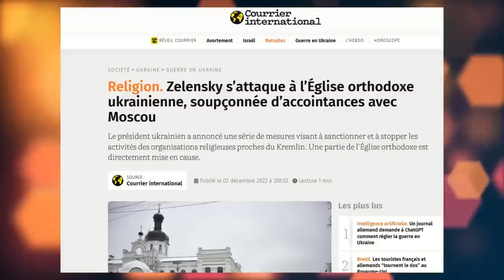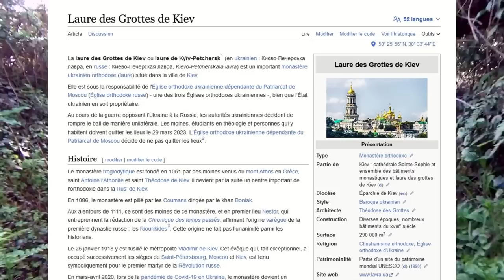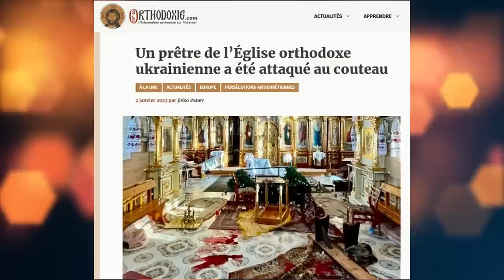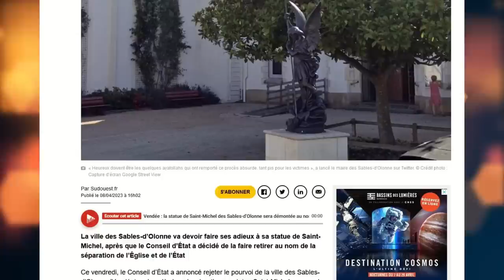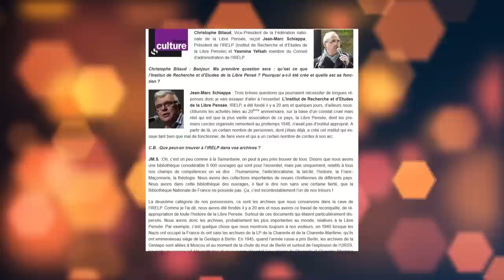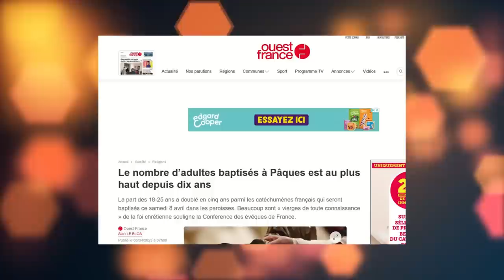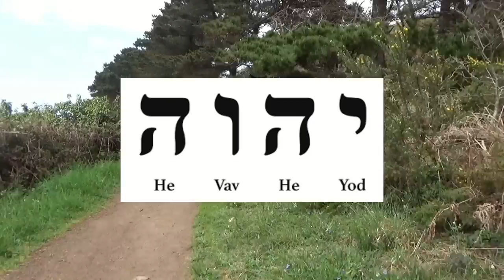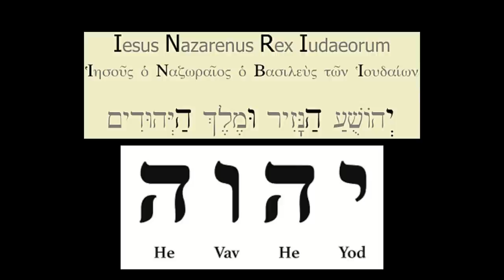De plus en plus de baptisés adultes en France, prémices au retour du Christ ?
Malgré tout le battage médiatique anticlérical, les baptisés adultes progressent.